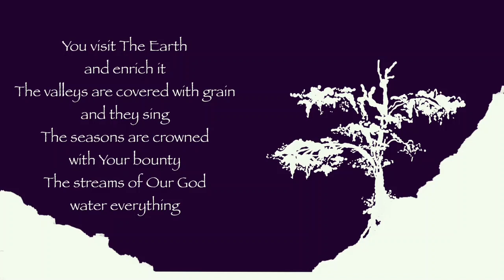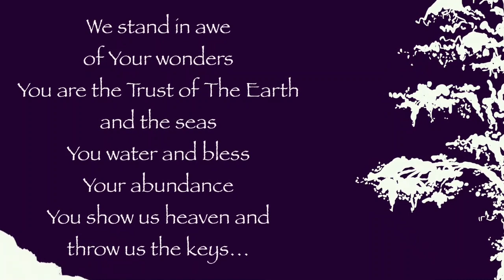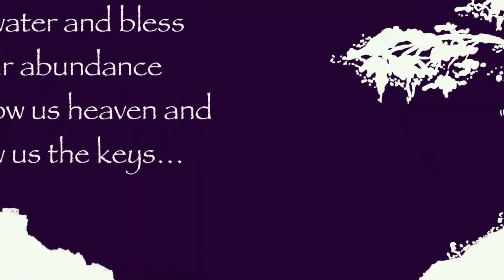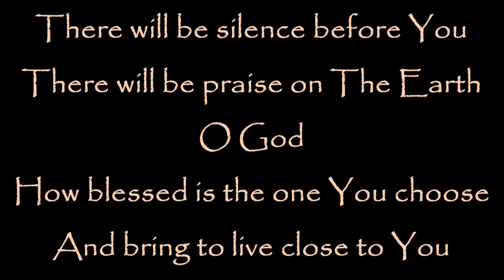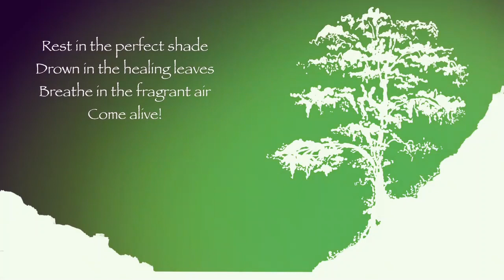Tree of Life Ps65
From Martin Steele's 2022 Album Songs of Love and War